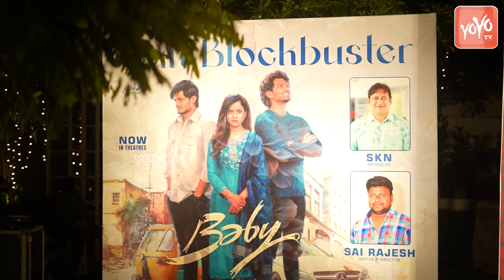అల్లు గార్డెన్ లో బేబీ టీం హవా Allu Arvind Suprise GIFT To Vaishnavi Chaitanya | YOYO TV Channel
అల్లు గార్డెన్ లో బేబీ టీం హవా Allu Arvind Suprice GIFT To Vaishnavi Chaitanya | YOYO TV Channel